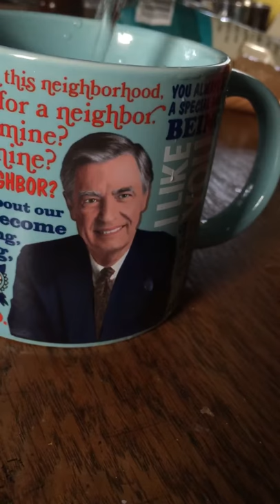Mr. Rogers Cardigan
Mr. Rogers mug changes to a cardigan from a suit coat when hot water is poured into mug.